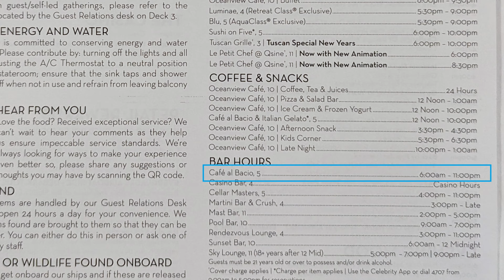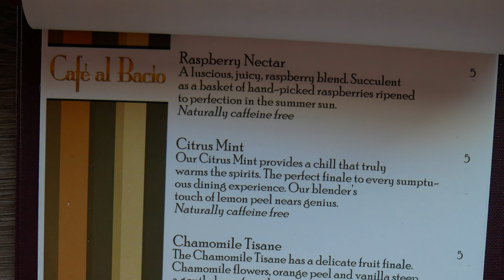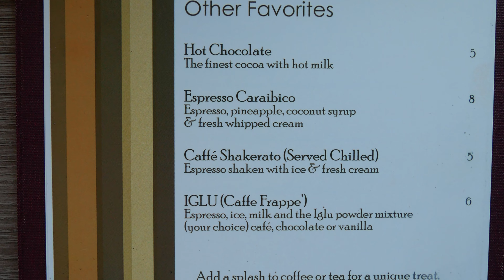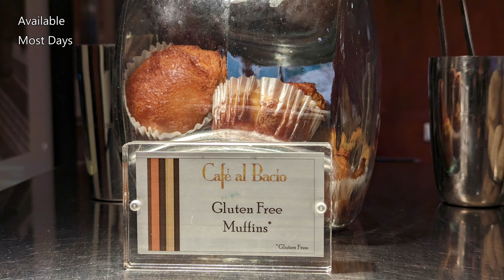Celebrity Cruises Café Al Bacio Food & Menu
See the food & menu for Café al Bacio, available on Celebrity Cruise ships.  There were even gluten-free cookies, macaroons and muffins.  All of these delectable snacks are complimentary, included with your cruise fare.

These were from our late December 2022 and early 2023 back-to-back cruises aboard the Celebrity Apex, and then the Celebrity Millennium.

Café Al Bacio is open daily from 6:30 AM to midnight aboard the Apex, and on the Millennium it opens a 30 minutes earlier at 6 AM, and closes an hour earlier at 11 PM.

Café Al Bacio also serves premium coffee drinks such as lattes, cappuccinos, and espressos.  They also have premium teas as well.  These drinks do cost extra, but are included if you have a Celebrity drinks package.